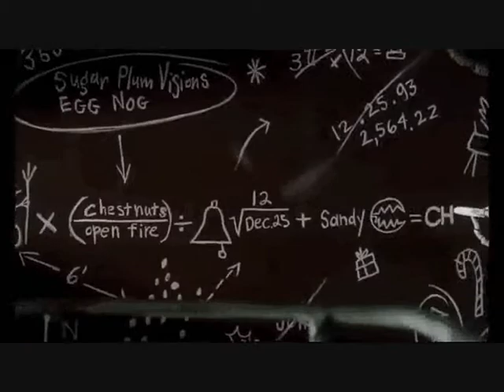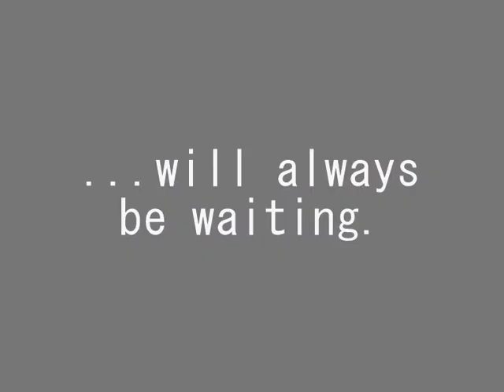The Many Adventures of Spike the Dragon Part 27: We Say Goodbye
Here is part twenty seven of The Many Adventures of Spike the Dragon
uranimated18
Stephen Druschke Films
Hasbro
retro VHS trailers
Movieclips
Uncle Grandpa
Emile Fischer
dc297839
Movieclips Trailers
Movieclips Coming Soon